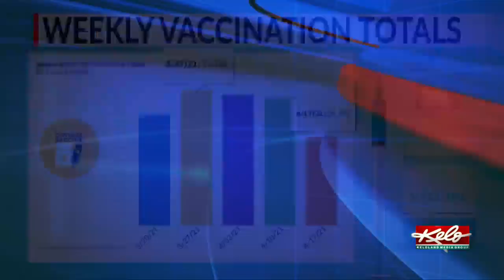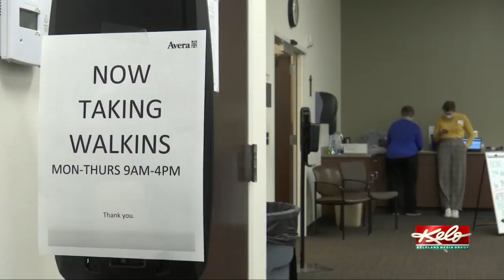Doctor's message for those waiting to get the COVID-19 vaccine